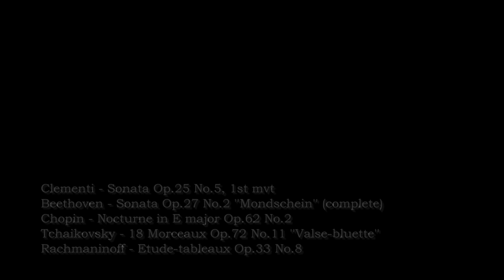Viktor Yuandong Mattsson - Clementi, Beethoven, Chopin, Tchaikovsky, Rachmaninoff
Kungasalen recordings (complete session)

Muzio Clementi - Sonata in F-sharp minor Op.25 No.5  [00:11]
   - I. Allegro con espressione
Ludwig van Beethoven - Sonata in C-sharp minor Op.27 No.2 ''Mondscheinsonate''  [04:04]
   - I. Adagio sostenuto
   - II. Allegretto
   - III. Presto agitato
Frédéric Chopin - Nocturne in E major Op.62 No.2  [16:16]
Pyotr Tchaikovsky - 18 Morceaux Op.72 No.11 ''Valse-bluette''  [21:19]
Sergei Rachmaninoff - Etude-tableaux Op.33 No.8  [23:46]

Viktor Yuandong Mattsson, piano
Viktor Sandström, sound

Recorded at Kungasalen KMH
Stockholm, 22/II/2019